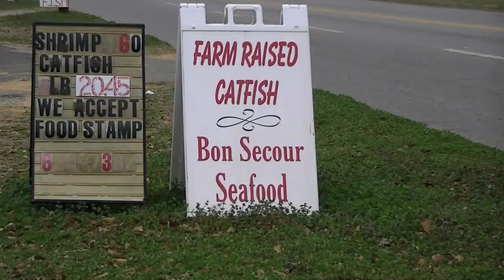The Seafood Feud: Catfish in Alabama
Catfish farming is an agricultural staple that has defined Alabama's "Black Belt" for decades. But with worldwide competition and an economic recession driving farmers out of the business, what does the future hold for the few who remain? A trip to two Greensboro catfish farms show us some of the answers.